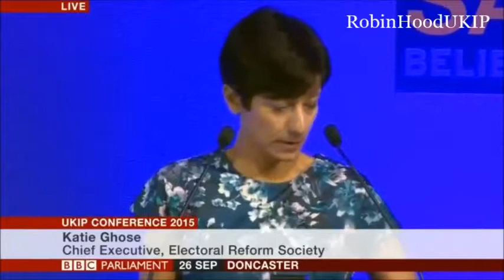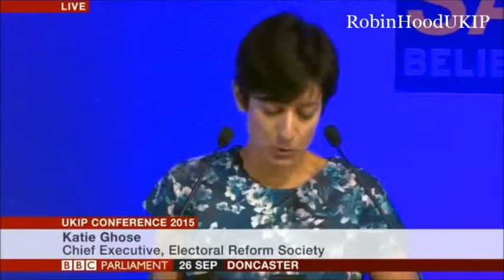Katie Ghose speech UKIP conference 2015